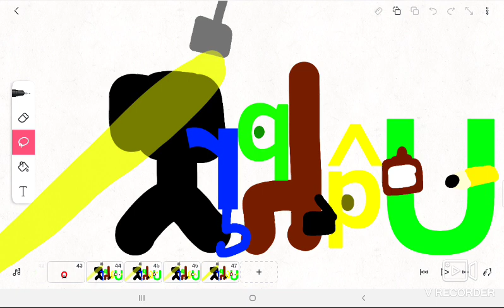TBZ's TVOKids Logo Bloopers #1:Me